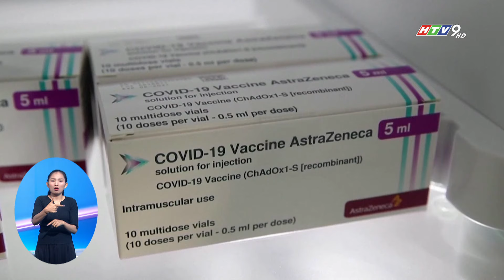ASTRAZENECA XIN THU HỒI VẮC-XIN COVID-19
Tờ Telegraph của Anh đưa tin: AstraZeneca vừa nộp đơn xin thu hồi vaccine ngừa COVID-19 do hãng dược này nghiên cứu và sản xuất trên toàn thế giới.